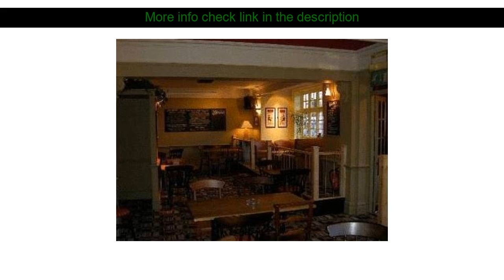Hotel Review: The Cranley Hotel ( Cranleigh, United Kingdom )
The Cranley Hotel ( Cranleigh, United Kingdom )
Address: The Common

Stop at The Cranley Hotel to discover the wonders of Cranleigh. The hotel has everything you need for a comfortable stay. Restaurant newspapers bar smoking area are there for guest's enjoyment. Each guestroom is elegantly furnished and equipped with handy amenities. The hotel offers various recreational opportunities. No matter what your reasons are for visiting Cranleigh The Cranley Hotel will make you feel instantly at home.